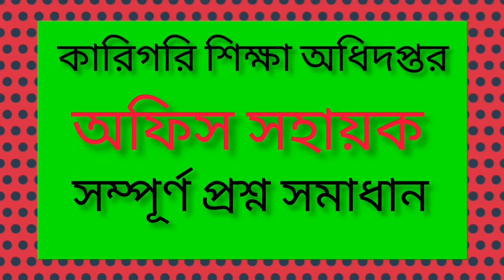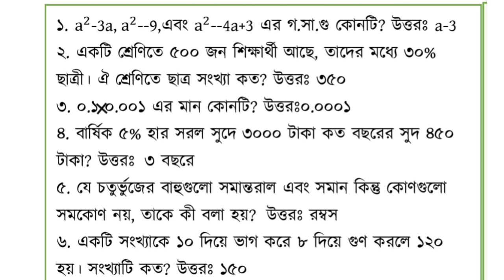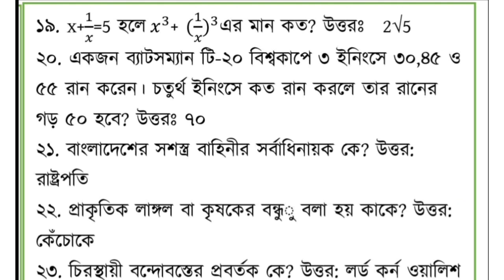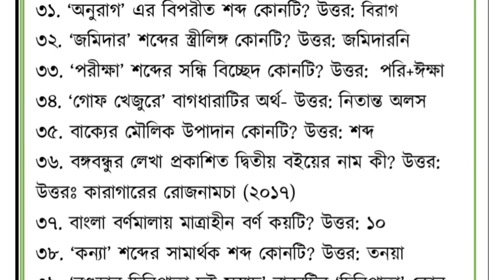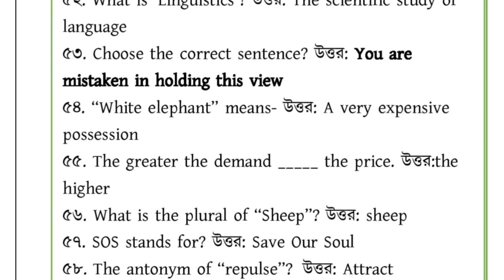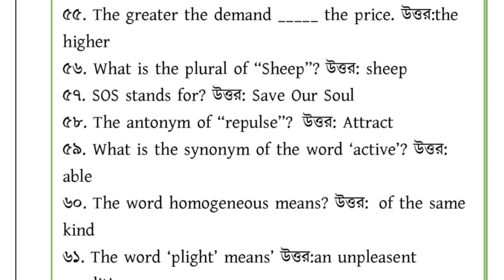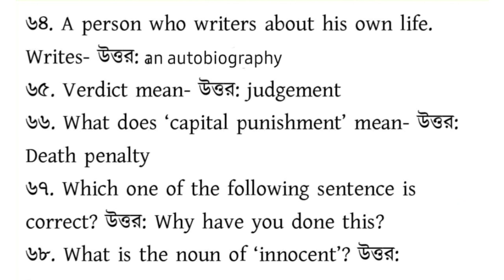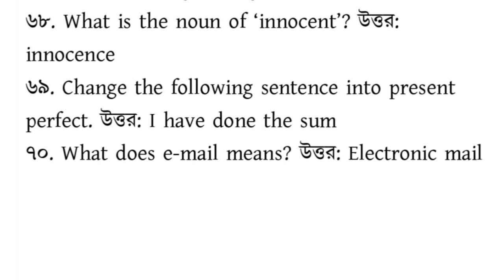কারিগরি শিক্ষা অধিদপ্তরের অফিস সহায়ক পদের সম্পূর্ণ প্রশ্ন সমাধান ২০২১